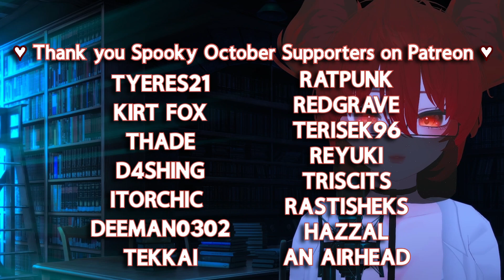SCP Foundation ASMR | Close Soft Whisper | Vampire Vtuber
Something alittle bit different for the spooky season, I hope your ready for some SCP Narration because that's what this video is all about.
I was initially hesitant to do this because i don't think my whispers are that good but i wanted to give it a shot. I wanted to atleast try it to see for myself.
There will be another video that features SCPs so please give me your favorite ones and i might just include it in the next video.
This was recorded with the Rode mic but I still highly recommend wearing headphones for this one.
If you got requests please let me know!